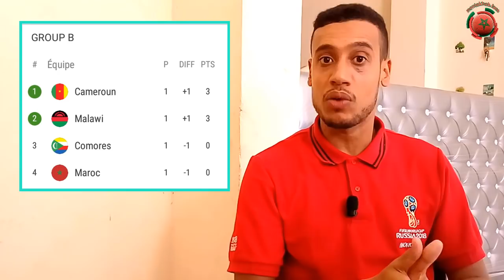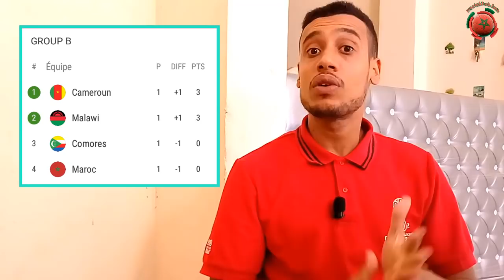تشكيلة المنتخب المغربي لمبارة مالاوي و طريقة لعبه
في هذا الفيديو معطيات عن منتخب مالاوي خصم المنتخب المغربي يوم السبت 9 شتنبر 2018 على الساعة التاسعة ليلا بمركب محمد الخامس الدار البيضاء ضمن إقصائيات كأس أمم إفريقيا  2019 التي ستقام بالكامرون

و كذلك الخطة الأنسب للمبارة و تحليل طريقة لعب المنتخبين